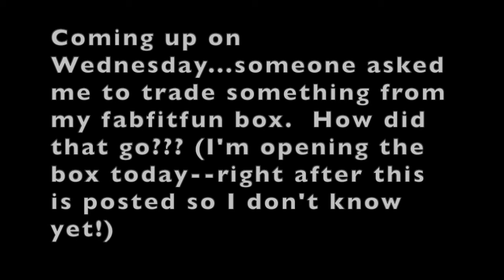Vintage Clothing Haul from Goodwill to Resell on Poshmark and Ebaby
This space will be filled after I get some sleep since it is 12:12 AM this very moment!